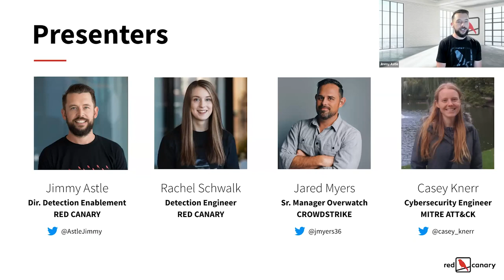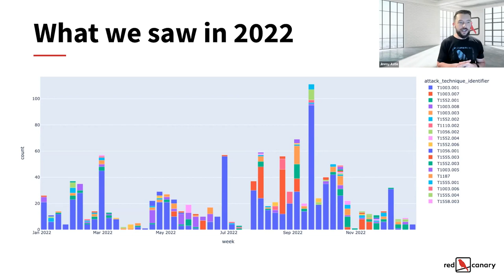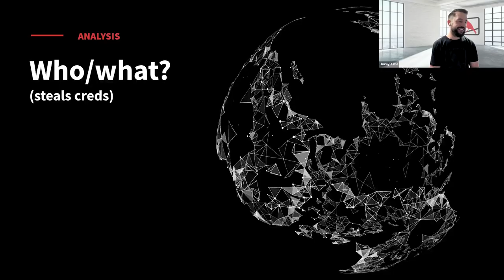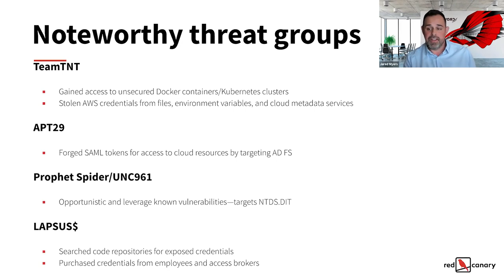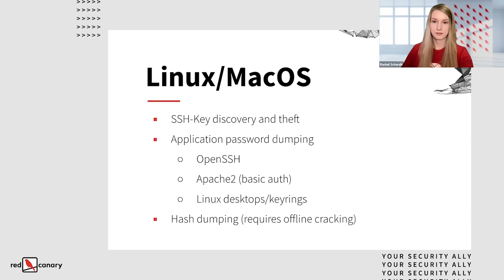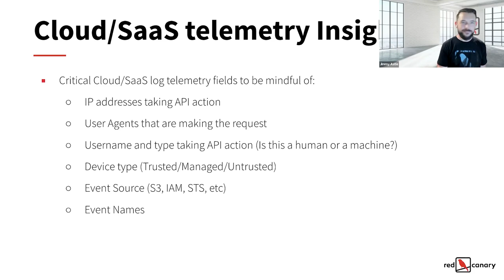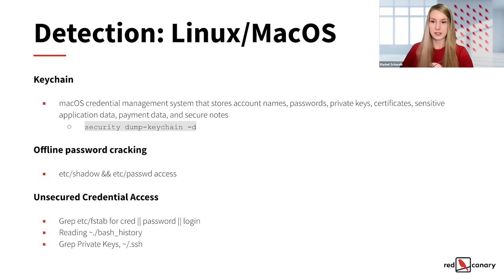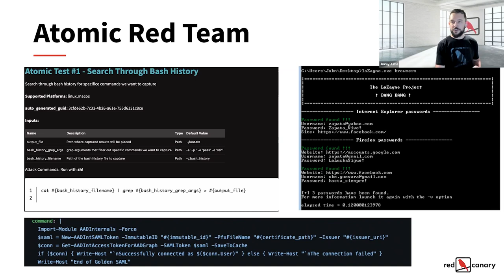The Detection Series: Credential access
Credential Access (TA0006) is a key component of nearly every intrusion. Adversaries leverage the tactic to steal usernames, passwords, and tokens that they then use to gain access to systems, evade detection, and create additional accounts for further abuse. OS Credential Dumping (T1003) and sub-techniques like LSASS Memory (T1003.001) offer adversaries tried-and-true methods of gaining access to legitimate user accounts and systems—and are among the primary methods of credential access and credential dumping that we’ll examine.

If you like to read along with your video check out the companion blog

In this hour-long webinar, experts from CrowdStrike, MITRE ATT&CK®, and Red Canary will provide insight into:

- Common ways that adversaries abuse credential access
- Tools and log sources that collect relevant telemetry
- How to detect, mitigate, and respond to credential access techniques
- Strategies for testing your security controls by emulating suspicious credential access activity with Atomic Red Team

As your security ally, Red Canary enables your team to focus on the highest priority security issues impacting your business. By removing your need to build and manage a threat detection operation, we help you focus on running your business securely and successfully. Our Managed Detection and Response, or MDR, delivers threat detection, hunting, and response—driven by human expert analysis and guidance—applied across your endpoints, cloud, and network security.

Subscribe to our YouTube channel for frequently updated (though not overbearing), how-to content about Atomic Red Team, threat hunting in security operations, MDR or Managed Detection and Response, and using the MITRE ATT&CK framework.